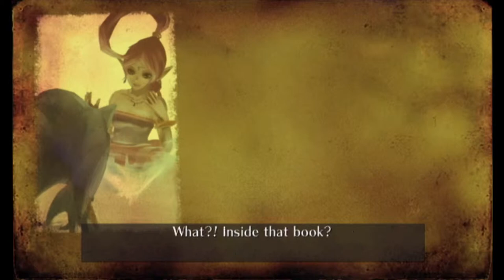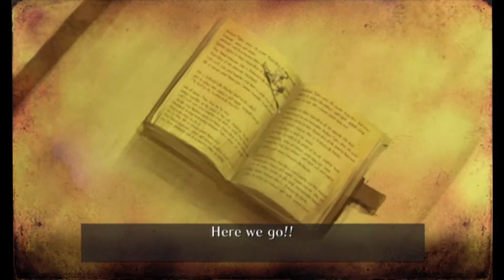Blue Plays: Sonic & The Secret Rings [Blind] Episode 1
Anyone who watched my Vlog this morning knew this was coming. I've been excited to play another Sonic game for a while, so I hope you guys enjoy it too!